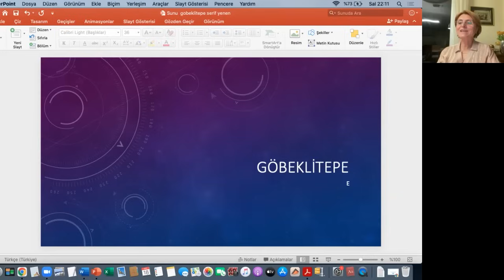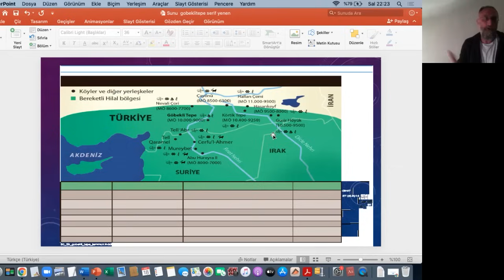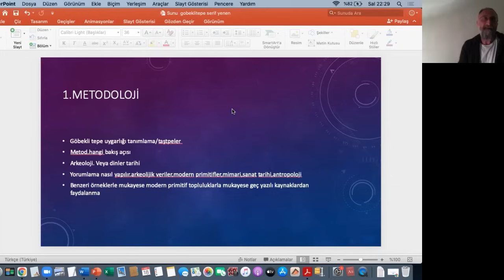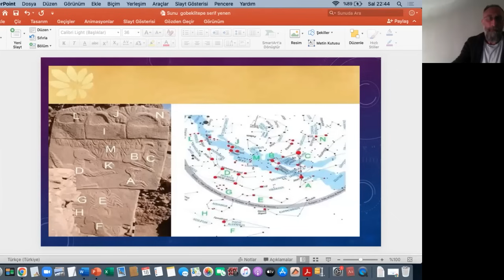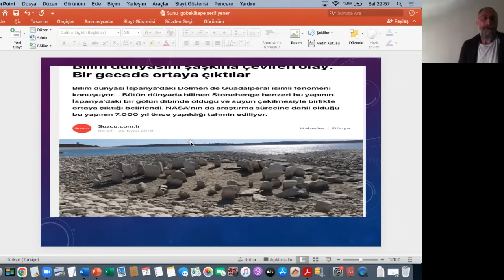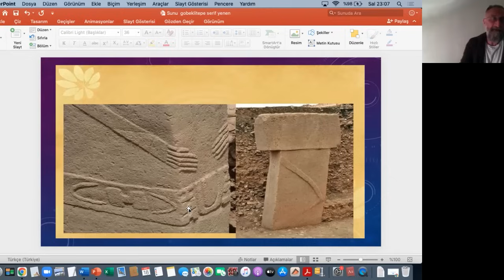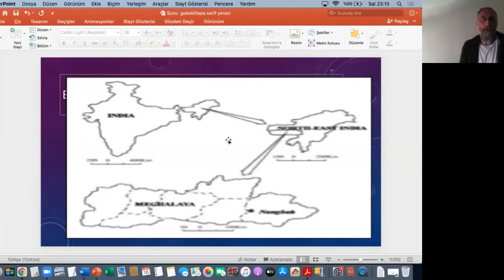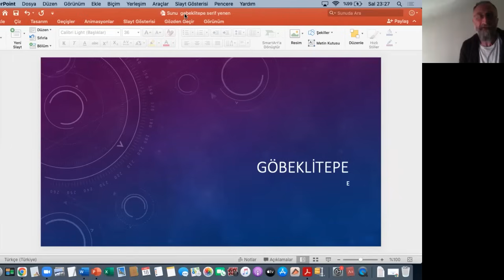Prof. Dr. Kürşat Demirci: Göbekli Tepe Bulguları Açısından Dinler Tarihine Yeni Bakış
Bu video, GEFIS İslami İlimler Okulu tarafından düzenlenen "Konulu İlahiyat Tartışmaları Akademik Platformu" [KİTAP] 2022/23 Güz Dönemi Çevrimiçi Konferanslar Programı'nın 18 Nisan 2023 tarihinde gerçekleşen 10. oturumunu içermektedir.

Programa katılmayı kabul ettiği için Kürşat Demirci Hocamıza ve oturum videosunu yayımlamama izin verdiği için GEFIS yönetimine teşekkür ederim.

GEFIS (Gesellschaft zur Förderung der Islamstudien / İslam Araştırmalarını Destekleme Topluluğu), 2005'ten beri Almanya'da faaliyet gösteren bir sivil toplum kuruluşudur.